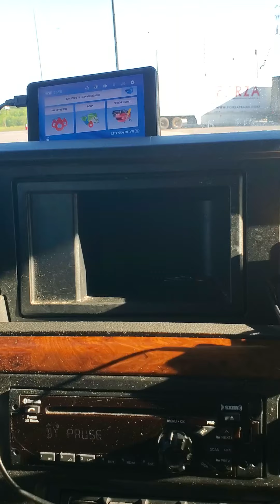I enjoy being a truck driver....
I talk about my joy of driving and it just goes "south" from there.  Its time for believers to repent and stop being lukewarm.